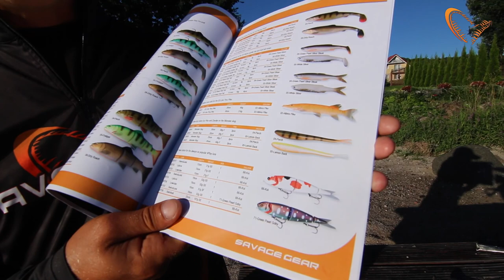Savage Gear - 4PLAY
Twarde przynęty, które zrewolucjonizowały świat spinningu i pozwoliły wywindować markę Savage Gear na światowego lidera w produkcji przynęt sztucznych dla łowców wodnych drapieżników. Poznaj wszystkie dostępne na rynku wersje tej żywej legendy!!!